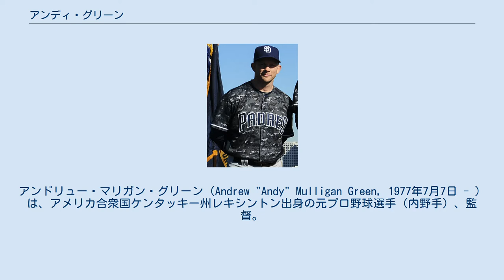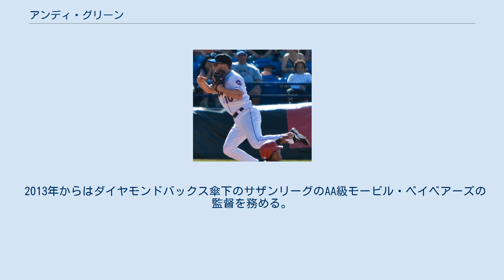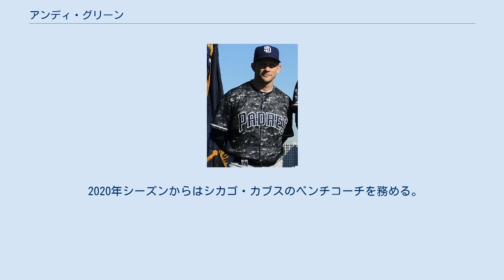アンディ・グリーン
アンドリュー・マリガン・グリーン（Andrew "Andy" Mulligan Green, 1977年7月7日 - ）は、アメリカ合衆国ケンタッキー州レキシントン出身の元プロ野球選手（内野手）、監督。
右投右打。
2020年シーズンよりMLBのシカゴ・カブスでベンチコーチを務める。
 ケンタッキー大学より2000年のMLBドラフト24巡目（全体729位）でアリゾナ・ダイヤモンドバックスから指名され、プロ入り。
2004年、メジャーデビューを果たす。
2005年にはダイヤモンドバックス傘下のAAA級ツーソン・サイドワインダーズでリーグ最多の182安打を記録。
さらに打率.343、19本塁打の記録を残し、パシフィック・コーストリーグの最優秀選手と最多安打のタイトルを獲得。
 2007年、北海道日本ハムファイターズに入団。
背番号4。
2005年オフにも日本ハムはグリーンの獲得を目指し交渉を重ねるも、直前でダイヤモンドバックスが放出を渋ったため破談になっており、代わりにホセ・マシーアスを獲得したという経緯がある。
メジャーでの本職は二塁手だったが、日本ハムでは主に三塁手又は左翼手として起用された。
AAA級では成績を残しており、内外野共に守れるユーティリティープレイヤーとして期待された。
しかし、応援歌の一節『連覇の願いかなえろ』というファンの期待とは裏腹にオープン戦から打撃不振、守備での失策と悪循環に陥り、開幕後も打撃不調は変わらず、4月中旬に腰痛のため二軍降格。
二軍でも目立った活躍はなく、同年8月27日に自由契約となった。
オフにシンシナティ・レッズとマイナー契約。
 ミッチ・ジョーンズとはとても仲が良く、一緒にオリックス・バファローズのテストを受けたが、不合格に終わった。
 2009年3月7日 イスラエルリーグに売り込みに行くも失敗に終わり、その後、ニューヨーク・メッツとマイナー契約を結んだ。
2009年8月17日、3年ぶりにメジャーに昇格した。
 2011年はダイヤモンドバックス傘下のパイオニアリーグのルーキー級ミズーラ・オスプレイでコーチを務めた。
 2013年からはダイヤモンドバックス傘下のサザンリーグのAA級モービル・ベイベアーズの監督を務める。
同年終了後、サザンリーグの最優秀監督賞を受賞した。
 2015年シーズンはダイヤモンドバックスの三塁コーチを務めた。
 2015年12月2日 2015年10月29日、2016年シーズンよりサンディエゴ・パドレスの監督に就任することが発表された。
 2019年9月21日、シーズン終了を待たずに監督を解任された（残り試合はベンチコーチのロッド・バラハスが代行）。
 2020年シーズンからはシカゴ・カブスのベンチコーチを務める。